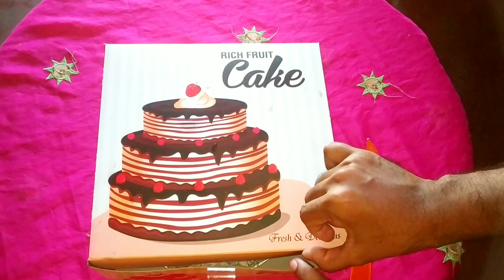ഈ കുഞ്ഞടുക്കളയിലെ ഇന്നത്തെ വിശേഷങ്ങൾ | a day in my life | ashas kitchen vlogs and cooking video